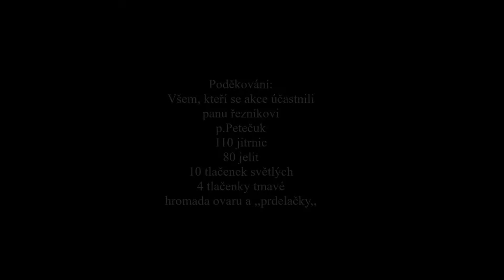HOG Zabijačka 2018